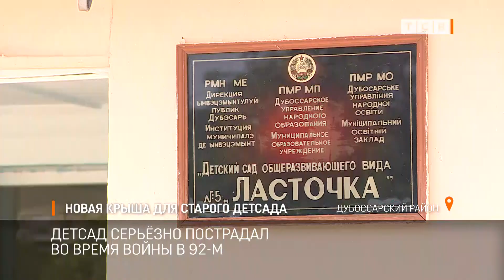Новая крыша для старого детсада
К 70-летнему юбилею в детском саду села Коржево Дубоссарского района делают ремонт. Перестраивают здание ясельной группы и меняют крышу.